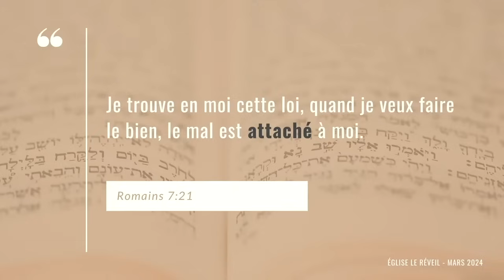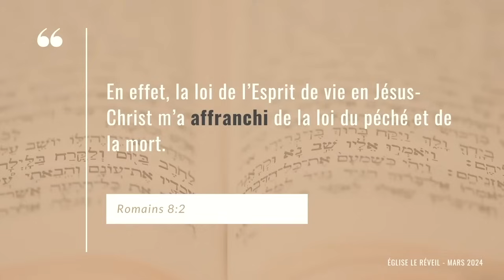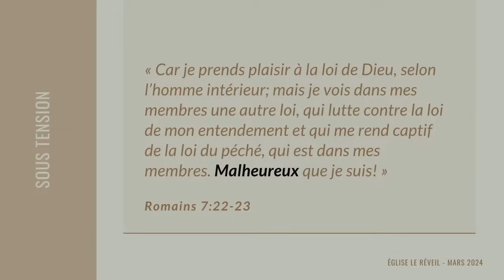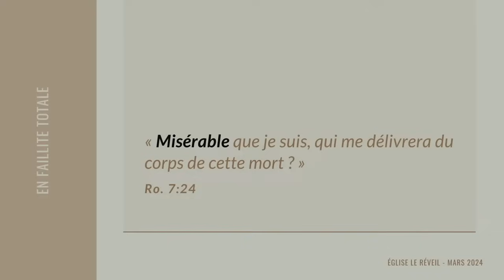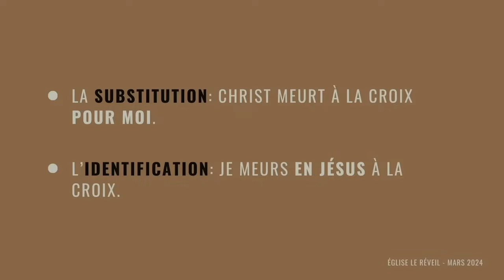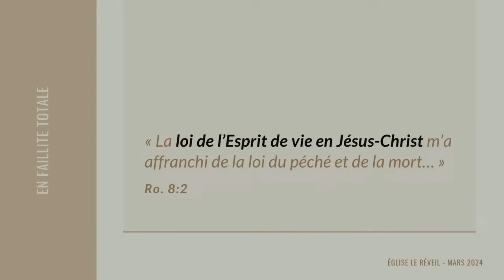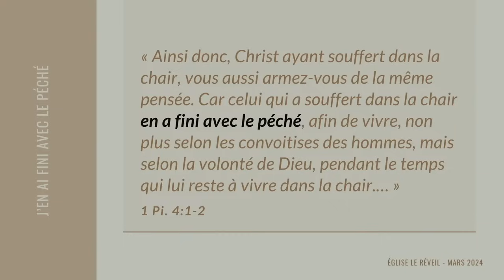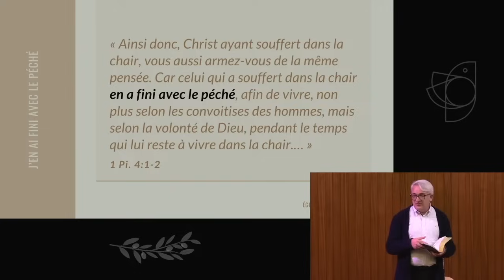Obtenir une victoire décisive sur le péché // Franck Lefillatre (24 mars 2024)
Il existe plusieurs victoires à remporter sur le péché: celle du pardon de nos péchés par la foi en Jésus-Christ, celle de la guérison de nos blessures, celles de la purification de nos souillures et de nos consciences par le don de la nouvelle naissance, et aussi celle de son éradication totale de nos vies.
Les avez-vous toutes remportées ?
Ce n’est pas à dire que nous ne pécherons plus, car nous restons sujets à la faiblesse humaine, mais en Jésus, nous pouvons aspirer à mener une vie libre de l’emprise de la puissance du péché agissant dans nos membres, aspirer « à en finir avec le péché » (1 Pi. 4 :1).
Prêt à obtenir une victoire décisive sur le péché?